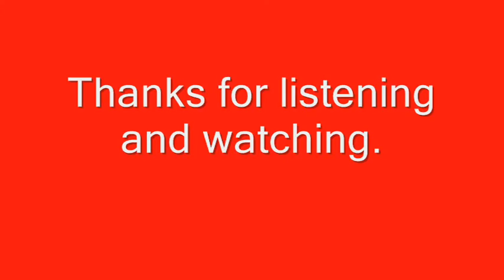Door #19 of Tightas Canbe's 2020 Musical Advent Calendar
Here is Door #19 of the 2020 Musical Advent Calendar. "Santa Bring My Baby Back To Me" by Elvis Presley - enjoy!